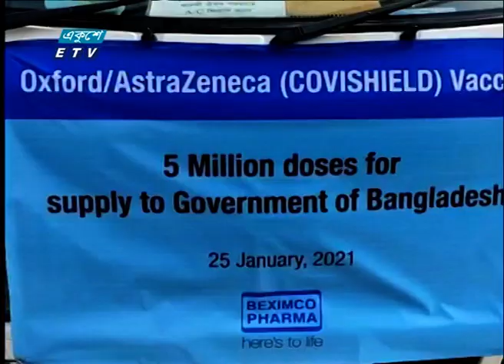04 PM News Headline || বিকেল ০৪টার সংবাদ শিরোনাম || 25 January 2021 || ETV News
সময়: বিকেল ০৪টা
উপস্থাপক:

২০০০ সালের ১৪ই এপ্রিল এটি সম্প্রচার কার্যক্রম শুরু করে। টিভি চ্যানেলটির খবরে নতুনত্ব ও অভিনবত্ব থাকার কারণে দর্শকদের কাছে বিপুল জনপ্রিয়তা লাভ করে। দেশ বিদেশের সর্বশেষ খবর, নাটক, সিনেমা, ডকুমেন্টারিসহ নানা খবর ও বিনোদনমূলক অনুষ্ঠান প্রচারিত হয় একুশে টেলিভিশনে।